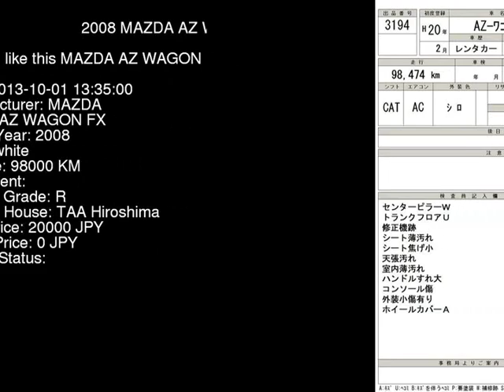2008 MAZDA AZ WAGON FX MJ22S